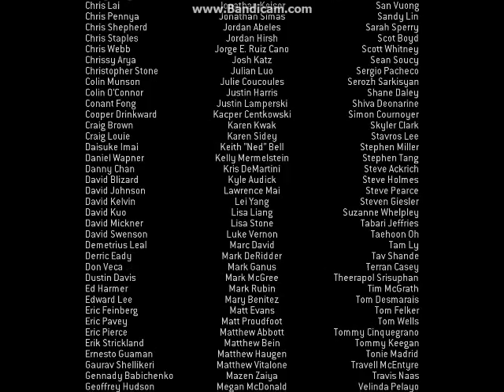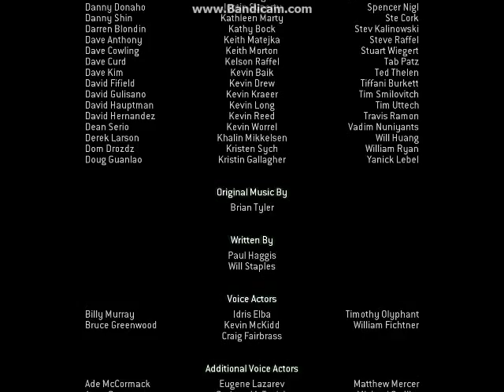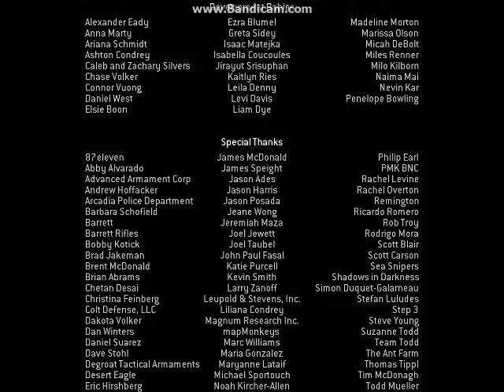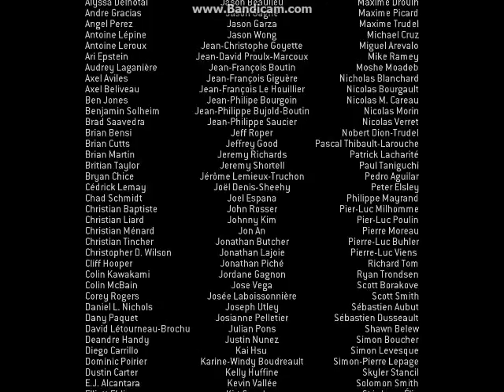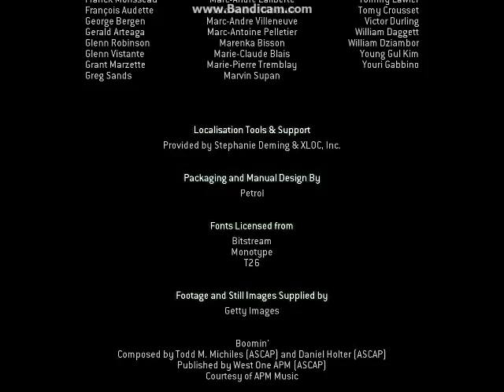ModernWarfare 3 Part 16 [Dust to Dust] PC version(ReMake and Upload)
I'm Remake, recoed this game, cause video and audio problem, so I re upload this video